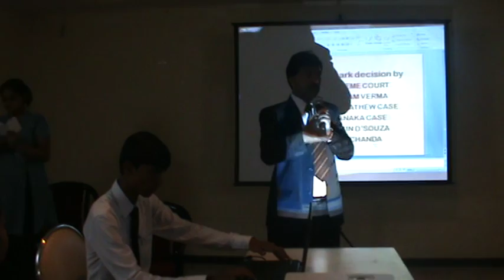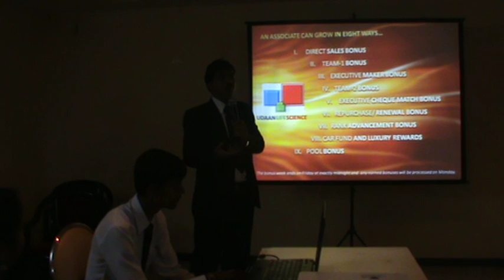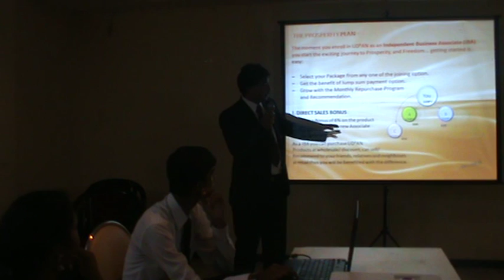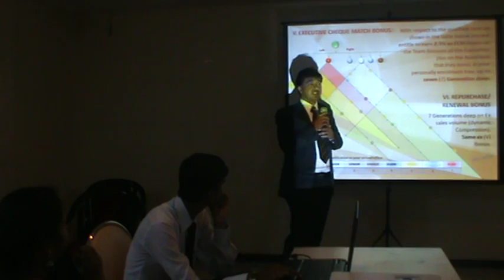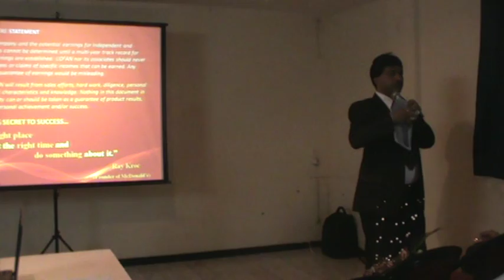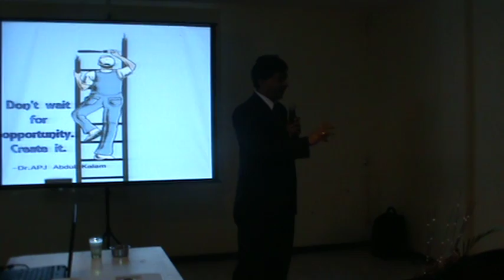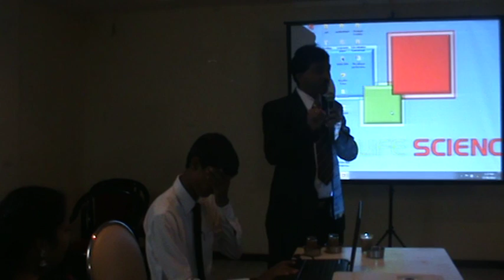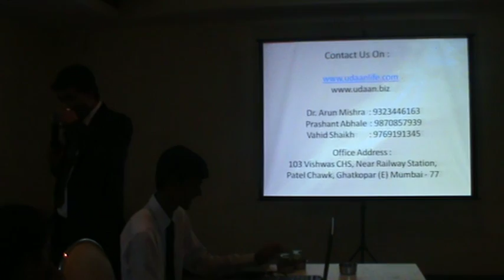Medico Legal Lecture at Bhayander Mumbai - Adv. Dr. Arun Mishra